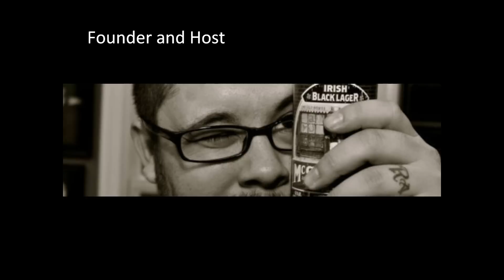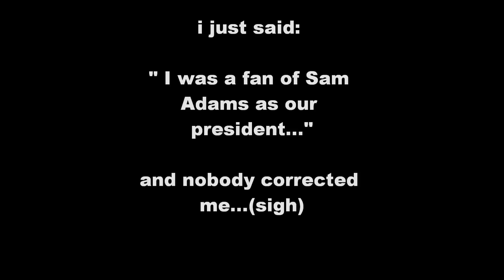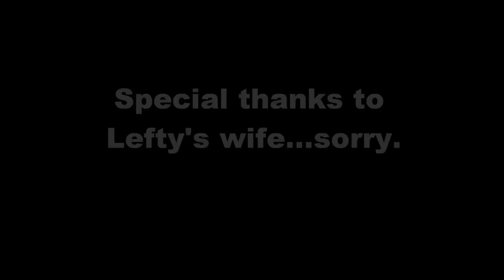Sam Adams Cherry Wheat Beer Review / Drink Lika Fish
This a Peer Beer Review of Sam Adams' Cherry Wheat.